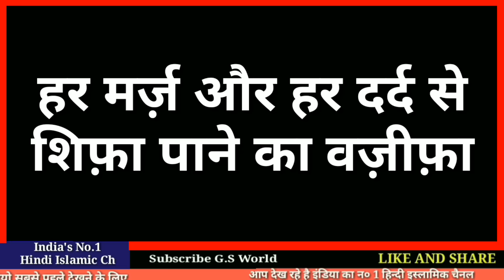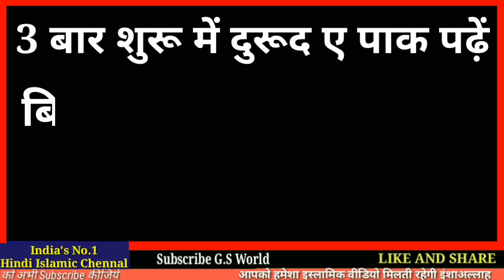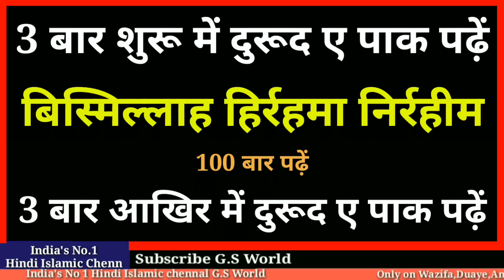Top Powerful Wazifa In Hindi - Har Bimari Aur Har Dard Ko Foran Khatam Karne Ka wazifa | G.S World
Bismillah sharif ka wazifa
Har bimari dur karne ka wazifa
Har tarah ka dard dur karne ka wazifa hindi me

Shukriya
Allah Hafiz

Salman Malik